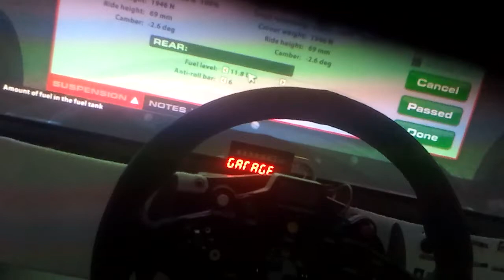HSR - Skip - tours commentés en live - SUZUKA - 2:23.48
Désolé pour le masque en haut à droite de la vidéo...
3 tours expliqués en live, selon mon point de vue, mes trajectoires
freinage pied droit + palettes au volant